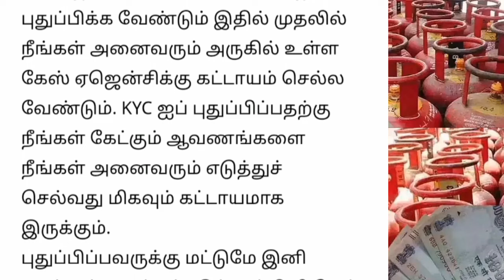கேஸ் சிலிண்டர் மானியம் வேண்டுமா அப்போ உடனே இதை செய்யுங்க | Tamilnadu news